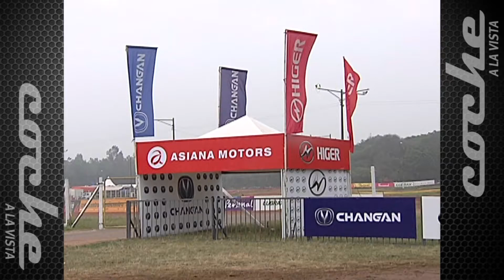Programa 20-09-2015 - Resumen Clasificación TCR2015 4/4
@CocheAlaVista por @Telefuturo Domingo 23:00 hs.